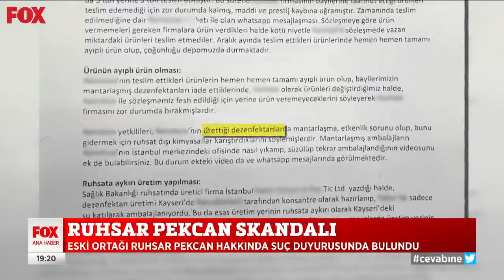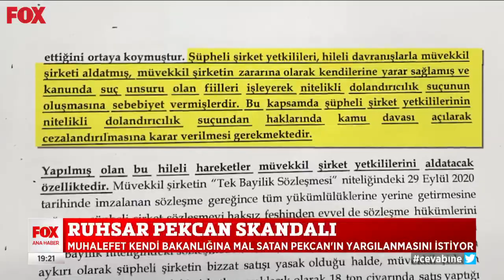Ruhsar Pekcan skandalı... 14 Eylül 2021 Selçuk Tepeli ile FOX Ana Haber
Özel: ‘’Ortağı bile suç duyurusunda bulundu, savcılar kör, sağır, dilsiz...’’ 14 Eylül 2021 Selçuk Tepeli ile FOX Ana Haber öne çıkan haber videoları yayında hemen izle!

Aşı olmayan kadın hamileyken koronavirüse yakalandı... 14 Eylül 2021 Selçuk Tepeli ile FOX Ana Haber bülteni yayında hemen izle!